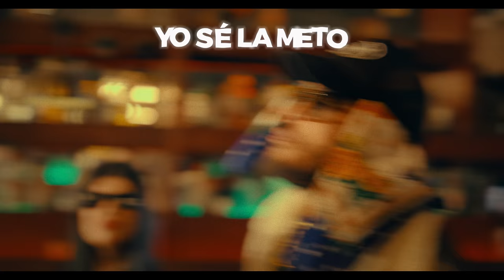Cállate PxNDxJA - (Video Oficial)